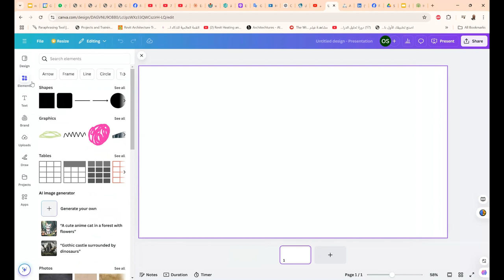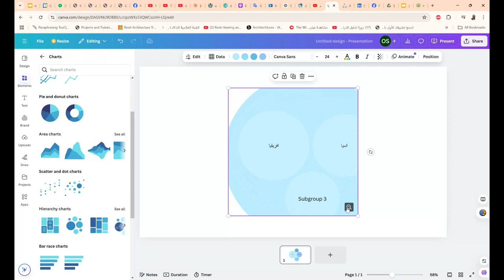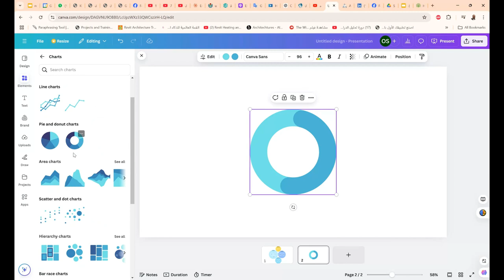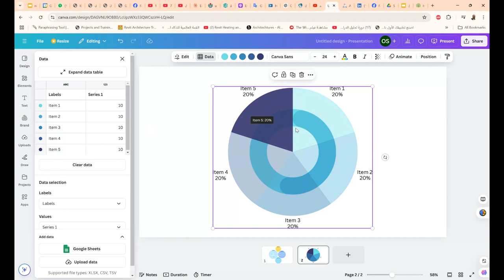تصميم رسوم بيانية تفاعلية لعروض تقديمية احترافية 📊 Canva Droptober